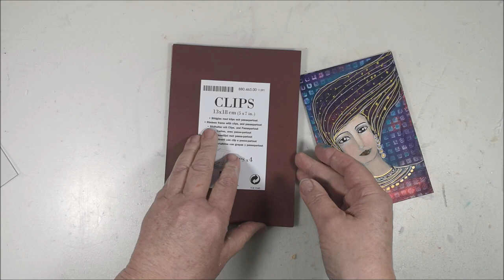Mixed Media Face with Acrylics - No 2/12 in 3Girlsand12Faces Art Collaboration 🎬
🔽 More info and links below 🔽 I will draw and paint a face on a background I got from @elenisartstuff  More info about our 🎁 Giveaway!! 🎁 a bit further down.

Welcome to the 2023 video hop 3Girlsand12Faces and we are @elenisartstuff , @BeaGrob-MixedMediaandMore and me @mixedcreativitybymarie . Every first Friday of the month we paint our faces on backgrounds we have create and sent to each other, link to our background videos further down.
This time our backgrounds are in postcard size. 🎁Each month one of us will send a postcard as a giveaway. If you are interested in getting one, please leave a comment in the comment section under the video to that person who is responsible for the giveaway that month.

January - Bea Grob - Mixed Media and More
February - elenisartstuff
March - Mixed Creativity by Marie

Write a comment something along the line "I would love to get such a card, I really like them" and if you want to give the video a thumbs up and also subscribe to our channels we would be happy.You have time to comment until the next Friday and then I will choose the lucky winner with the help of the YouTube Random Comment Picker. I then will pin the name of the lucky winner at the top in the comment section, so please check the comments again if you are the lucky winner.

• Background from Eleni
• Acrylics
• Posca Pen Black and White
• Uni Ball Signo Gold
• Uni Ball Signo White
• Clip Frame from Ikea